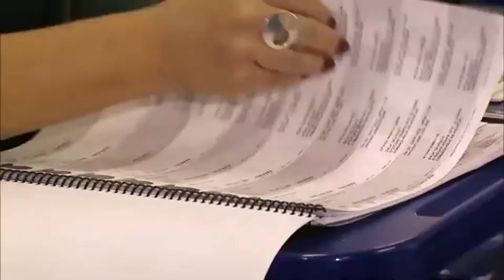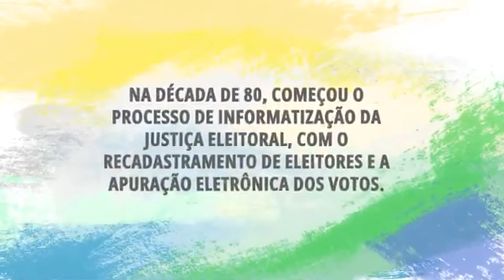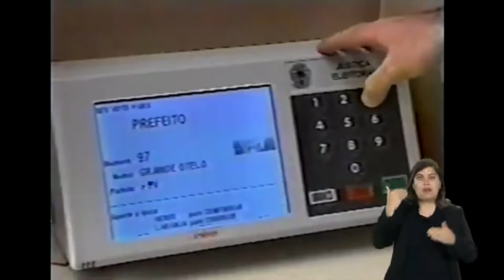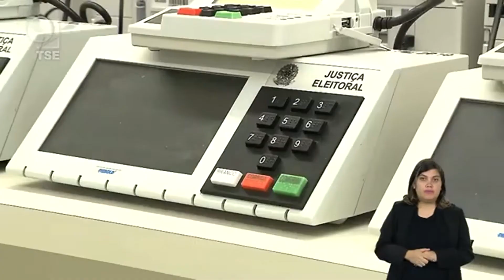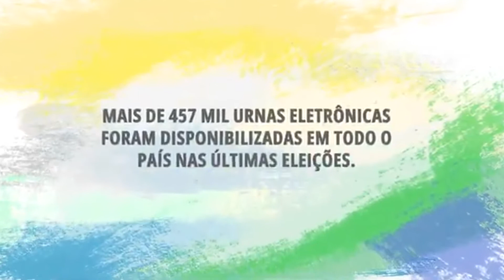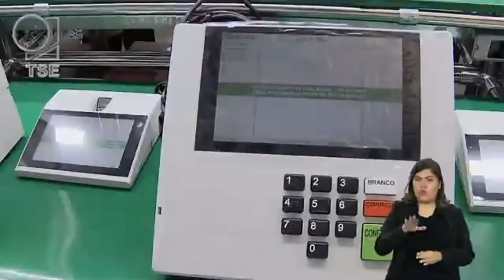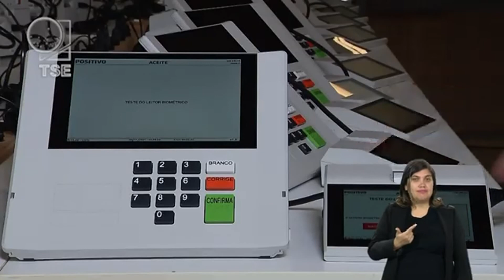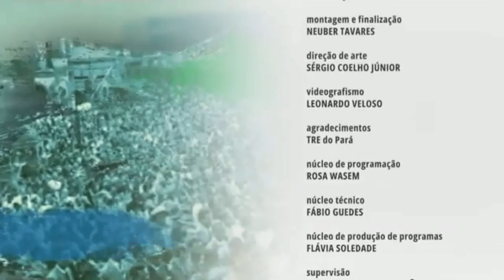90 Anos da Justiça Eleitoral no Brasil (DOC TV Justiça)